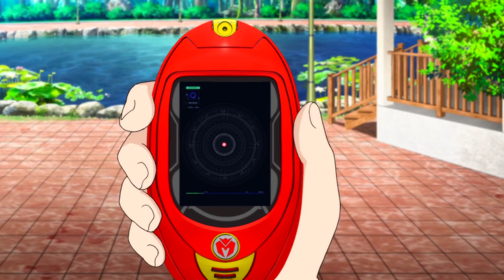[빠샤메카드] 빠샤메카드 본편 | 15화 - 바다의 무법자를 물리쳐라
빠샤메카드 본편 | 15화 - 바다의 무법자를 물리쳐라

초코는 레전드 메카니멀을 테이밍해서 배틀대회에서 우승하겠다는
꿈에 부푼다. 하지만 발견한 것은 일반 메카니멀인 범코.
그리고 고스틴은 범코와 사연 있는 사이인 것 같은데…